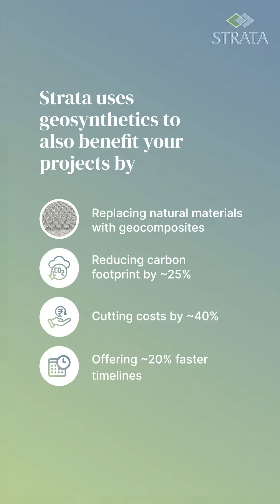Application - Landfill Capping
Geosynthetics are changing the way landfills are built and run. They simplify construction, cut costs and offer longer life of landfill projects, while adhering to global standards of operations.